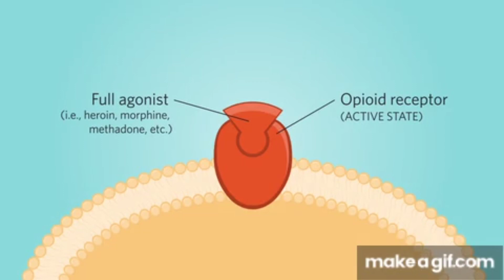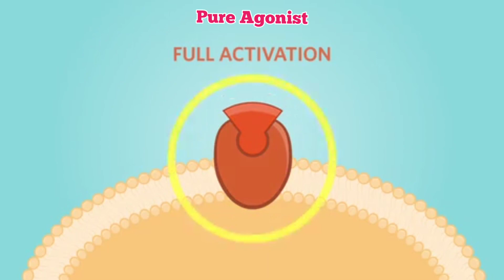Agonist, Antagonist, Spare Receptors in Pharmacology | தமிழில்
KEY MOMENTS
Intro - 0:00
Introduction- 00:24
Agonists & types - 01:18
Types of Antagonism - 02:10
Antagonists & types - 03:48
Spare receptor - 05:37
Silent receptor - 06:10
Contact details - 07:06

1. Pharmacology
2. Human Anatomy and Physiology
3. Pharmaceutics
4. Pharmaceutical Chemistry
5. Medicinal Chemistry